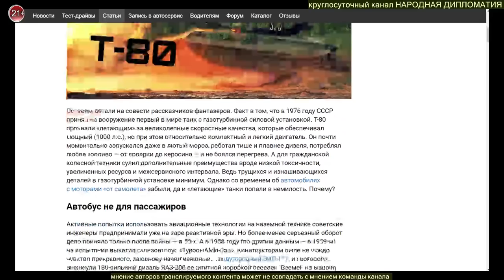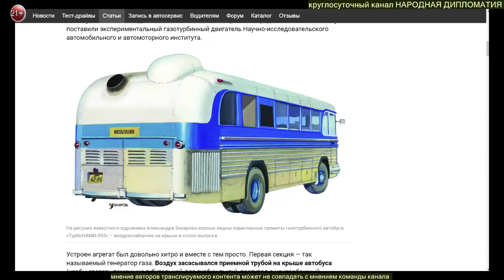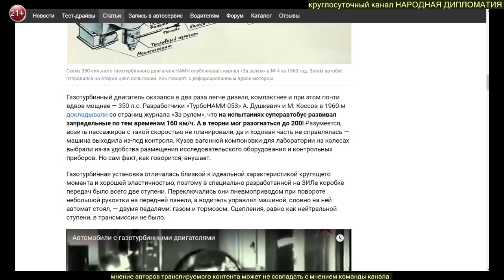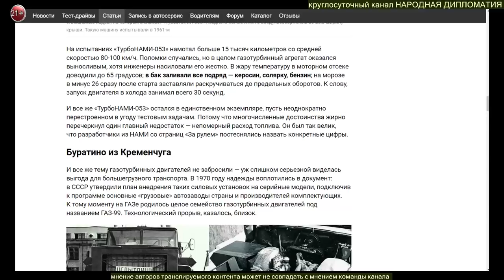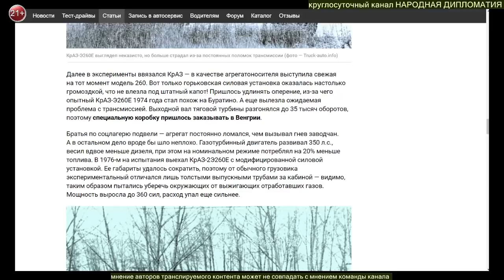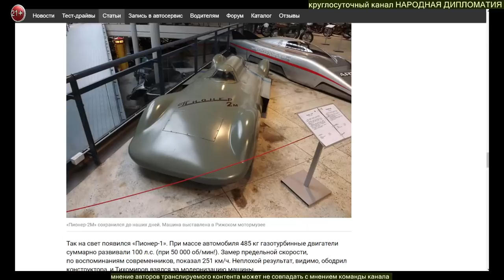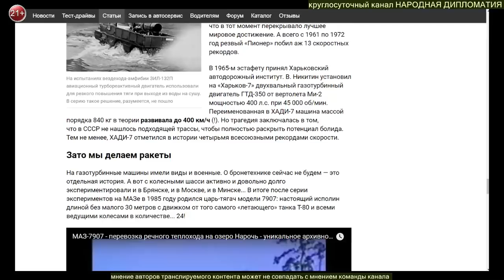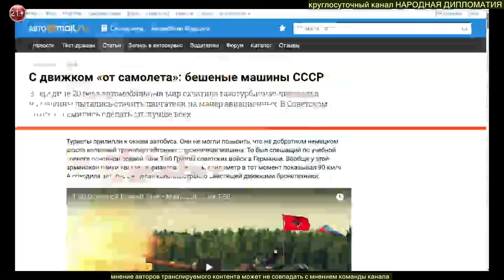Ю. Урюков С движком «от самолета»: бешеные машины СССР